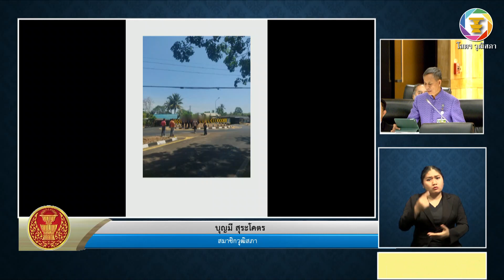นายบุญมี สุระโคตร สว. ปรึกษาหารือ เรื่อง ปัญหาการสร้างวงเวียนในอำเภอขุนหาญ จังหวัดศรีสะเกษ